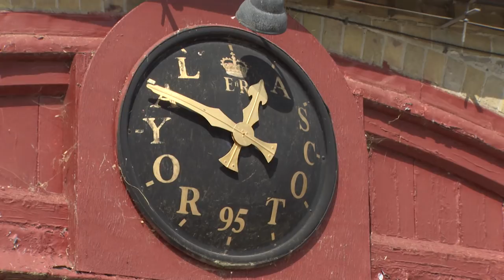John Dunlop - the life and career of a legend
On the day the racing community received the sad news that John Dunlop has died, we look back at Lydia Hislop's feature interview with him where he reflects on his long and distinguished career.

Racing TV is the UK's leading horse racing channel showing every race live from 37 of the best racecourses in the United Kingdom.

You can also find us on Sky 426, Virgin Media 536 or Freeview 261.